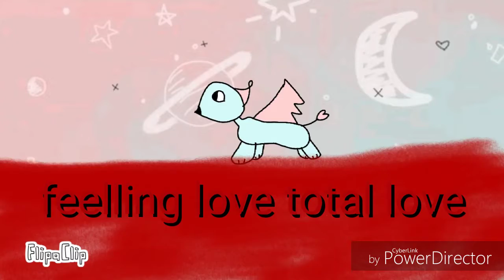Dreams (meme) ft taya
I love this song sooooo much ;3 bye